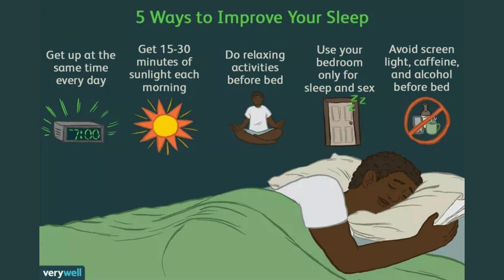How to get more sleep at night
It's a necessity.  So says the World Health Organization (WHO),  which also warns against the risks of not sleeping enough.

If we don't take all the rest our bodies need,  we can get gastric problems,  a considerable increase in appetite,  and a worrying imbalance in performance.  The WHO is clear: the human body needs to recover.

The amount of sleep a person needs,  depends on many factors.  The World Health Organization makes recommendations on the basis of age:

New-borns - 16-18 hours a day

Pre-schoolers - 11-12 hours a day

Schoolchildren - 10 hours a day minimum

Teenagers - 9-10 hours a day

Adults and seniors - 7-8 hours a day

A study by Brigham Women's Hospital (USA) determined that the ideal time to go to bed is between 22:00 and 23:00 hours.  They based their estimate on a daily routine that peaks in activity at 09:00 am and dips around 22:00 or 10 pm.  If,  on a day like this,  we are not asleep by 23:00, our level of cortisol will not lower as much as should.  It may then be difficult to fall asleep at all.

For those who find it hard to fall asleep,  here are some tips for a better night's sleep.  Keep in mind that these recommendations depend on the uses,  customs,  and hours of light at the place where we live.